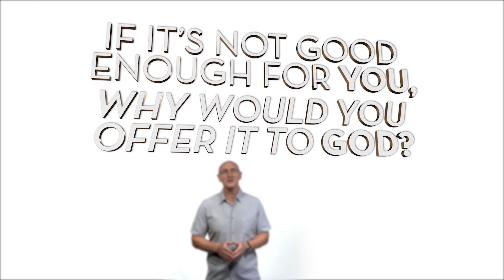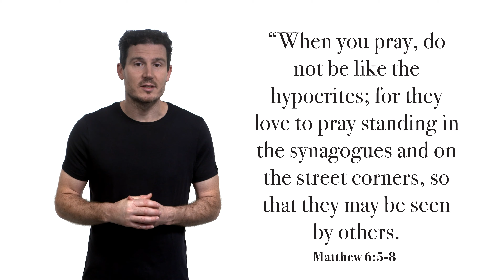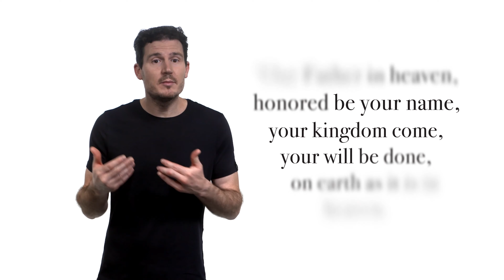Follow Messiah Ep 2 - Prayer #1 - "Relationship with God"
For the full episodes and more resources go to iMetMessiah.com! Yeshua’s model of prayer is not a chant or a Siddur to read, but a structure of prayer to God.  Discover the principals of relationship and power, in the practice of prayer.  And it’s not one sided, God desires to speak to us, and His Holy Spirit teaches us how to pray.

Follow Messiah is a new foundations series with a focus on the jewish roots of our faith and what it means to follow Yeshua.

Follow Messiah is a collaboration between One for Israel, King of Kings, and Chosen People Ministries.